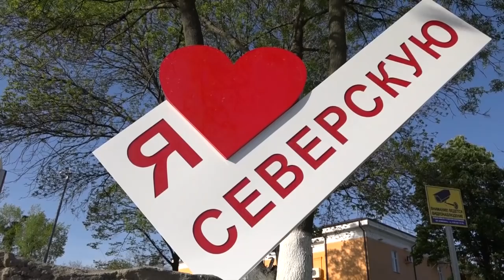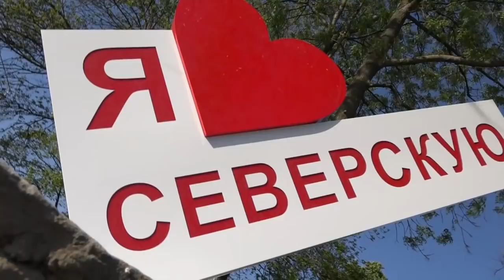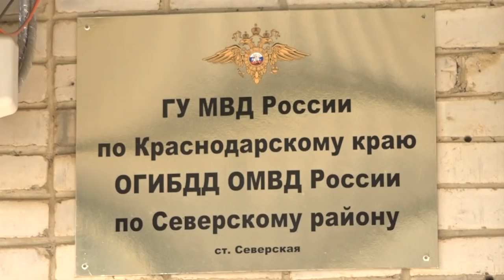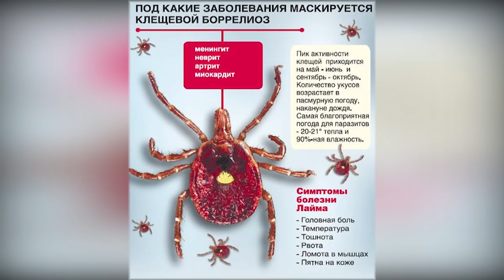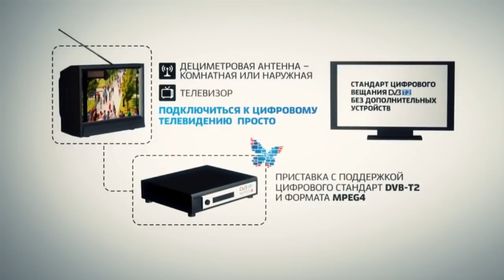Новости северского района - 30 Апреля